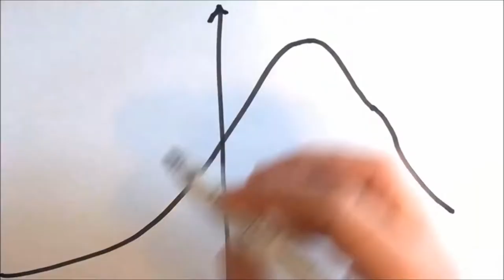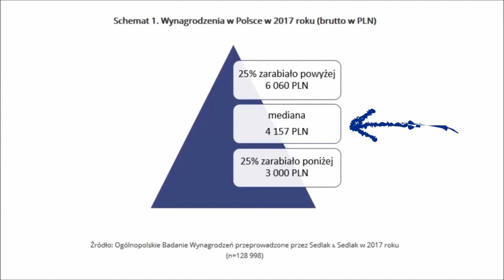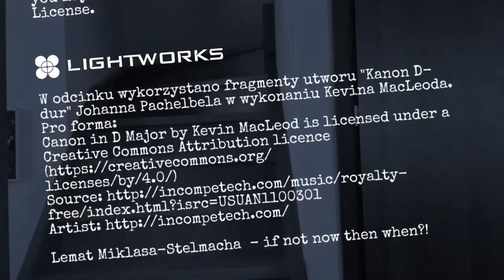#20. Kwadryle Ludwika Dorna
Lemat Miklasa-Stelmacha. Odcinek o kwadrylach, kwantylach, kwartylach i centylach.